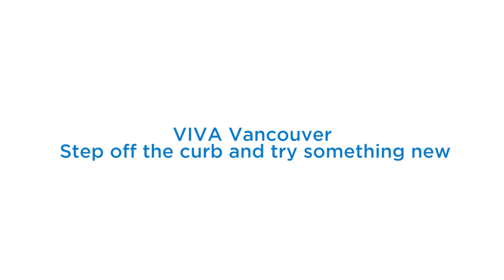Viva Vancouver: A Day in the Life of an Urban Reef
Spend a day in the life of the Urban Reef, the winner of the 2014 Viva Vancouver Robson Redux design competition. The installation was featured as Viva Vancouver's downtown summertime plaza on 800-block Robson.

Video by Latreille Delage Photography.